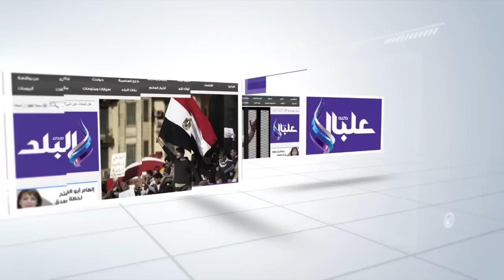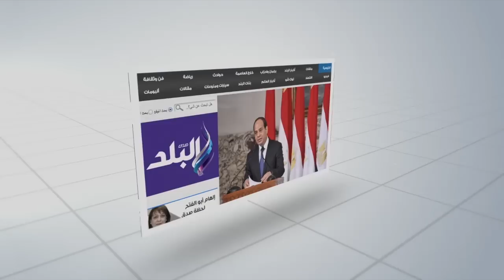صدى البلد | والدة مفجّر الكنيسة البطرسية: الانتحارى ده مش ابنى والجيران بيحلفوا بحياته »